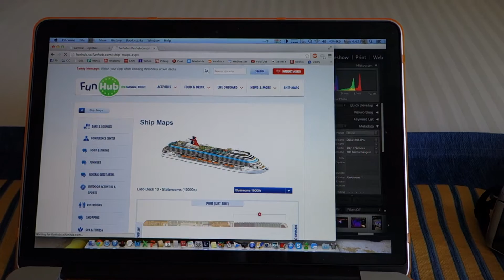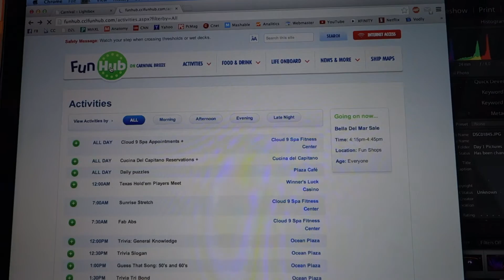Carnival Breeze Fun Hub